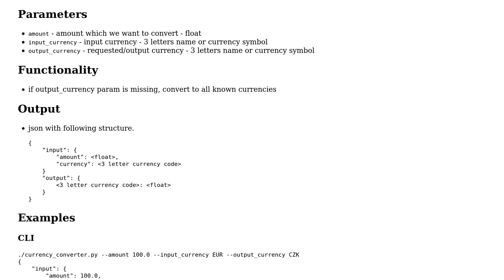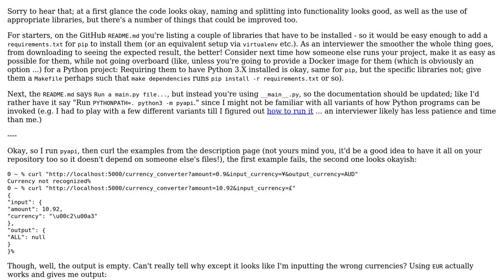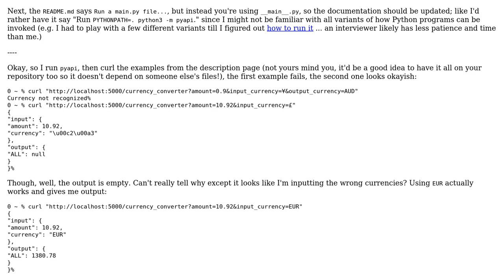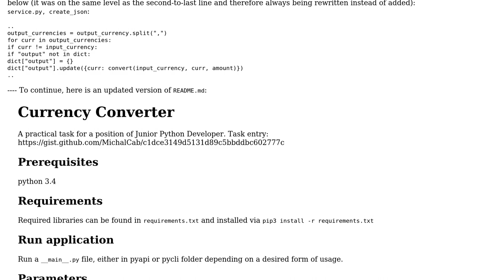Code Review: Currency converter - CLI and API (2 Solutions!!)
Code Review: Currency converter - CLI and API

With thanks & praise to God, and with thanks to the many people who have made this project possible! You are responsible for your own actions.